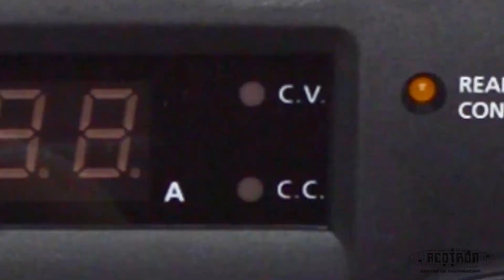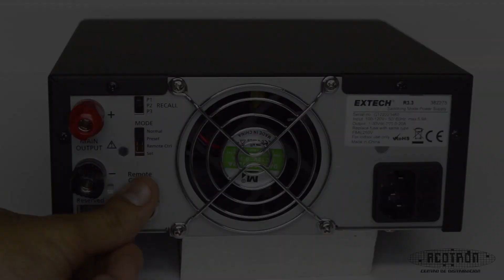Fuente de alimentación 1-30VCD de 20A ajustable modelo 382275 marca EXTECH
Fuente de alimentación - Extech 382275

Conoce todas las características de este equipo, el cual es ideal para laboratorios.

¡Adquiérelo ya en nuestra tienda en línea!